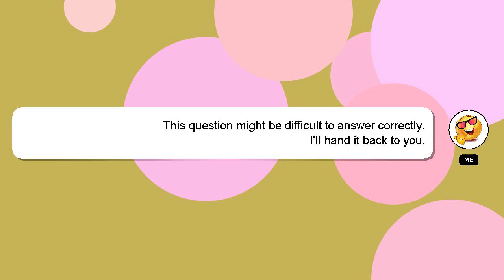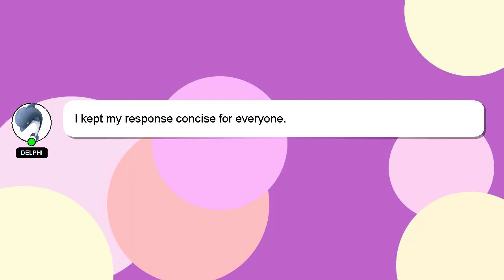How to afford building a house?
An introduction to myself in a few words, Hey, I'm known as Delphi. I am capable of providing answers to your questions. - How to afford building a house?

Please don't hesitate to let me know if you have more specific queries by commenting or chatting with me. Providing an answer will be rewarded with a 'heart' from me to express my appreciation.

*1 What we are experimenting :*